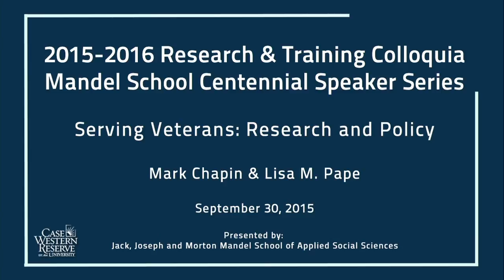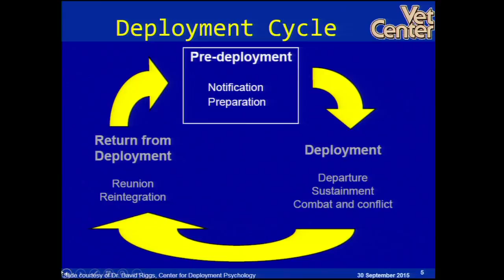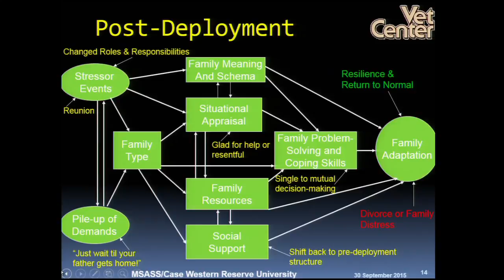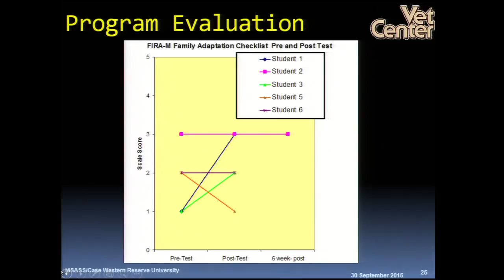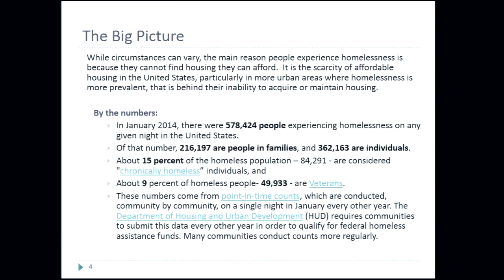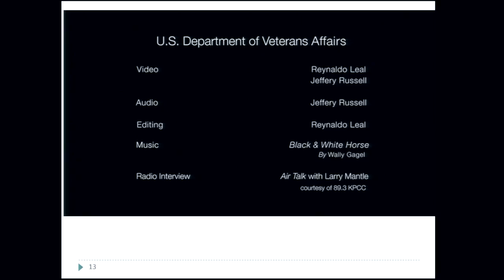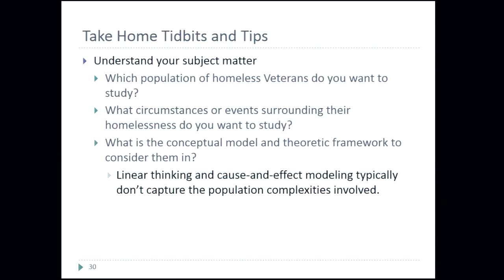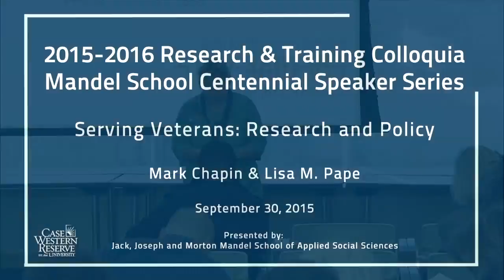Serving Veterans: Research and Policy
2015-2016 Research & Training Colloquia Mandel School Centennial Speaker Series
Mark Chapin and Lisa M. Pape
Presented by: Jack, Joseph and Morton Mandel School of Applied Social Sciences